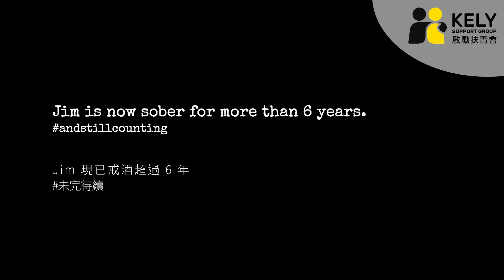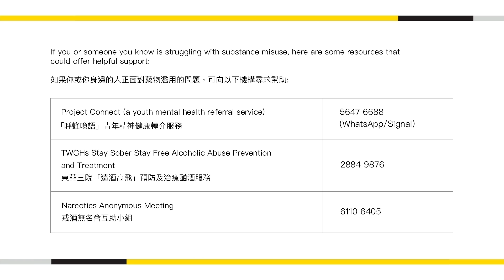【走酒故事 Change Stories】從酗酒到戒酒 幸得身邊人的愛與理解 Overcoming Alcoholism with Love & Understanding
重點內容 𝗞𝗘𝗬 𝗧𝗔𝗞𝗘𝗔𝗪𝗔𝗬𝗦

1. 分享者的朋友理解他不能飲酒，因此他們從不對分享者施加任何壓力。他們的接納和愛令分享者感到舒適和被支持。
The interviewee’s friends understand that he can't drink, so they never pressure him. Their acceptance and love make the interviewee feel comfortable and supported.

2. 分享者明白他不需要透過飲酒來建立自我和得到別人的接納。
The Interviewee learned that he doesn’t need to drink to be who he is and be accepted by others.

啟發年青人：關於酒精的真實故事
與我們一起為年青人創造更健康的未來！

EMPOWER YOUTH: Collection of real stories of alcohol use disorder recovery
Together, we can create a brighter future!

This programme is funded by The Hong Kong Jockey Club Charities Trust.

影片章節 Chapters

00:00   Jim的自我介紹 Jim’s Introduction
00:18   分享酗酒經歷 Sharing Experience with Alcoholism
01:14    決定尋求幫助 Decide to Reach Out for Help
01:35   參與「十二步驟」計劃及其他健康活動
Participate in the 12-step Programme and Other Healthy Activities
02:27  結尾 Ending